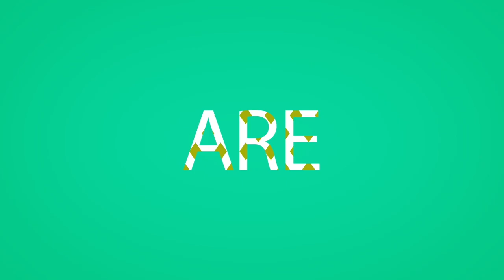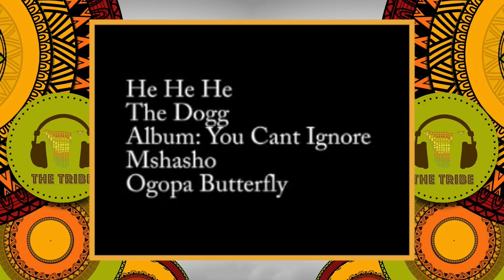TheTribeExclusive with King Tee Dee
We've watched King Tee Dee come from humble beginnings as an upcoming musician in the early 2000's to become one of Namibia's most celebrated musicians. The Kwaito Master stepped into TheTribeExclusive​ to talk about music and branding and how he has managed to master both.